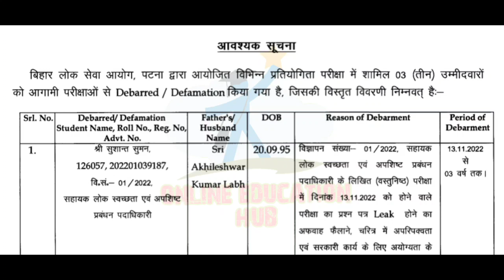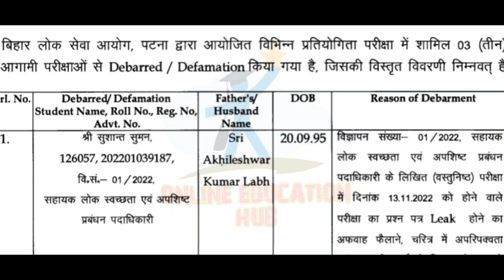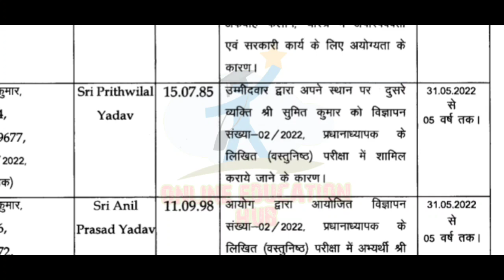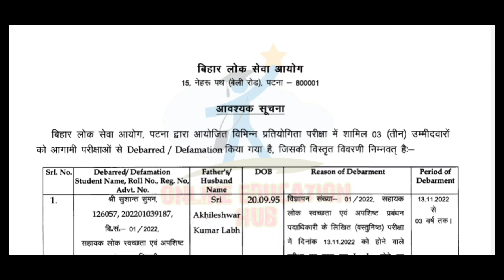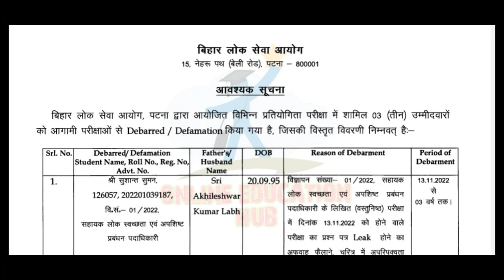bpsc latest news 2023 || bpsc teacher vacancy 2023,bpsc 69th notification 2023,bpsc vacancy 2023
Bihar 7वा चरण शिक्षक बहाली exam pattern, syllabus, eligibility criteria, bpsc exam pattern,
Bihar SUPERTET Exam syllabus out, Ctet, btet, stet, Eligibility, salary, Exam Pattern
Btet, ctet, stet 7वा शिक्षक बहाली नियमावली मंजूर, 3 लाख भर्ती, Teacher bahali exam pattern

खुशखबरी🔥 बिहार SUPERTET परीक्षा सिलेबस जारी | महिलाओ के बल्ले बल्ले | योग्यता, वेतन, Exam Pattern

bihar me teacher bahali kab hoga, bihar me satwa charan ka shikshak bahali kab hoga, satwa charan ka shikshak bahali kab hoga, bihar me merit list kaise banega, anand raj, online education hub, News4Nation, bihar teacher bahali exam pattern, syllabus,

सातवाँ चरण में शिक्षक का merit list कैसे बनेगा।।बिहार में शिक्षक बहाली कब होगा।।bihar teacher bahali

bihar mein sharirik shikshak ki bahali ke bare mein,

bihar shikshak bahali merit list,
bihar shikshak bahali 2022 latest news,
bihar primary teacher bahali latest news,
bihar physical teacher bahali latest news,
bihar shikshak bahali 7th phase latest news,
bihar teacher bahali merit list,
bihar shikshak bahali mein,
bihar mein shikshak bahali,
bihar shikshak bahali niyamawali 2022,
bihar shikshak bahali news today,
bihar teacher bahali news,
bihar teacher bahali news today,
bihar teacher bahali new update,
bihar teacher new bahali,
bihar shikshak bahali prakriya,
bihar teacher bahali process,
bihar shikshak bahali 7th pay,
bihar teacher bahali 7th phase,,
bihar shikshak bahali salary,
bihar sharirik shikshak bahali,
bihar teacher bahali today news,
bihar teacher bahali update,
bihar shikshak niyojan update,
bihar teacher bahali 2022,
7th phase shikshak bahali,

bihar teacher,
bihar teacher merit list kaise banta hai,
bihar teacher age limit,
bihar teacher apply online,
bihar teacher vacancy 2023 online apply,
bihar me teacher ki vacancy kab aayegi,
bihar 7th phase teacher vacancy kab aayega,